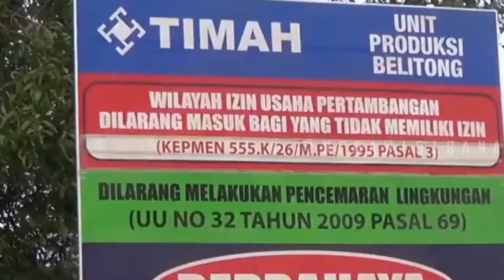segera.!!!! Jokowi stop EKSPOR timah dan bauksit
Dunia telah di kejutkan kembali oleh pernyataan presiden jokowidodo dalam acara OUB economic outlook pada September 2022 tentang akan di belakukan larangan ekspor timah dan bauksit hal ini membuat harga timah dunia naik.

INFOAWIBISANA akan selalu membuat video informatif dan Pengetahuan yang berasal dari berbagai sumber edukasi dan informasi di berbagai penjuru dunia yang dipublikasikan dalam bentuk video sebagai media pembelajaran dan share ilmu pengetahuan

Terima kasih banyak untuk semua orang yang menonton ini dan semua orang yang mendukung kami!!!.